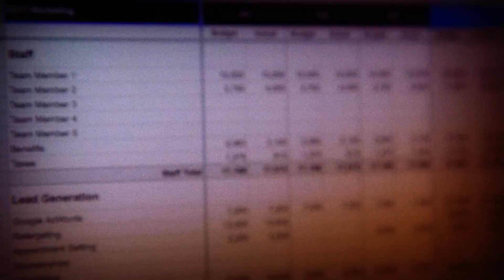How To Make More Money Through By Being Liked LESS....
Download My FREE Report The 7 Deadly Sins Of Internet Marketing

If you want me to answer your online marketing question on an upcoming episode, head

In today's episode of Marketing With Misha, I dig into Chapter 3 of Lessons Learned The Hard Way...